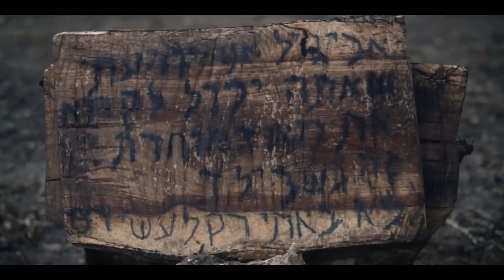I personaggi di "The Chosen" in visita su "un miracolo ogni giorno.it". Abigail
Poi scaricare l’App "The Chosen" gratuitamente qui:
per  iOS: